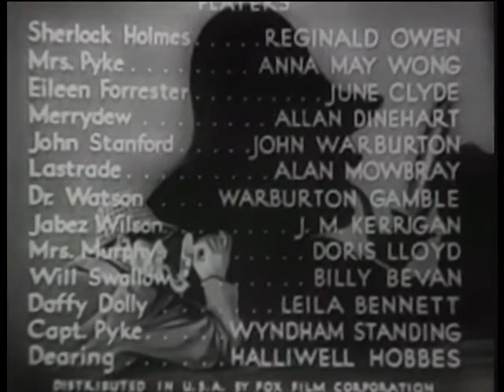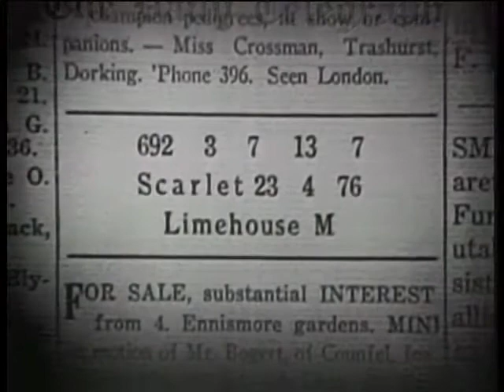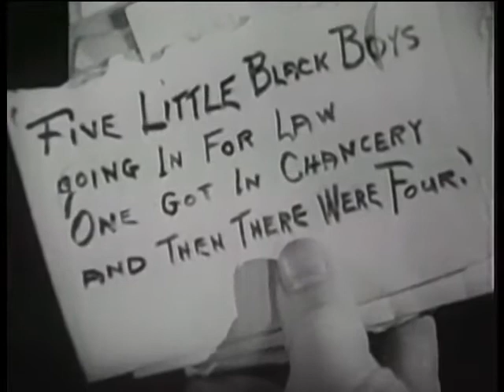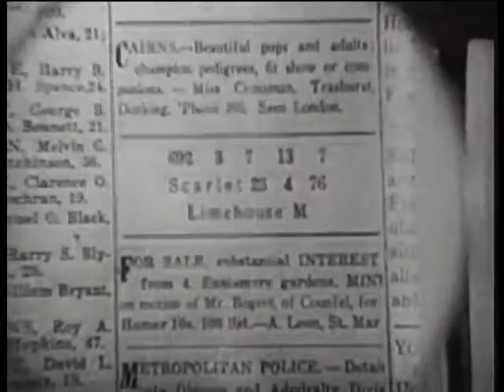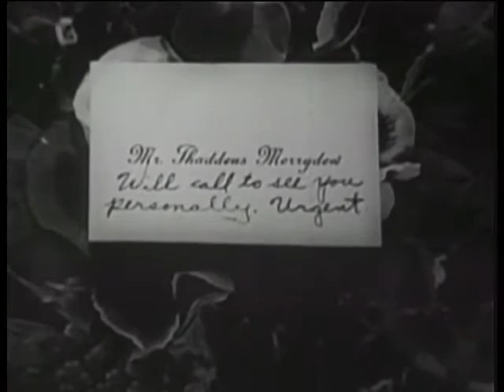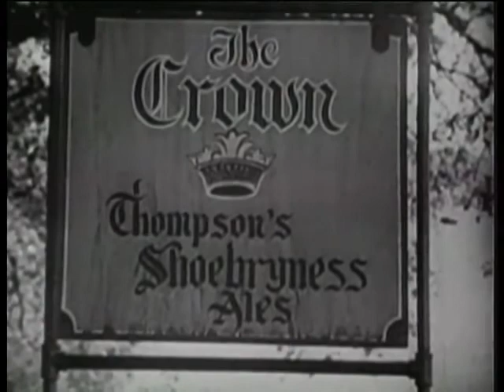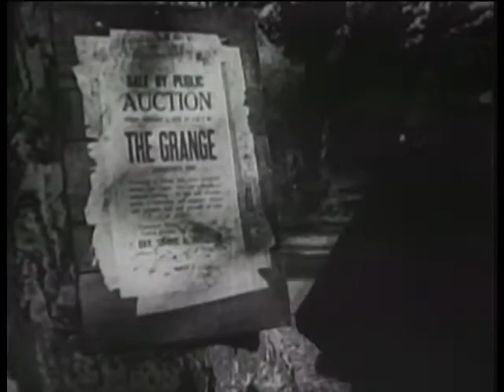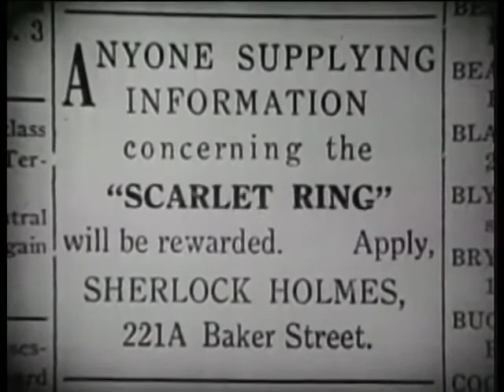A Study In Scarlet(Sherlock Holmes)1933 - Reginald Owen,Anna May Wong,June Clyde,Warburton Gamble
A  secret society's members keep getting bumped off and it's up to Sherlock to solve the crimes.